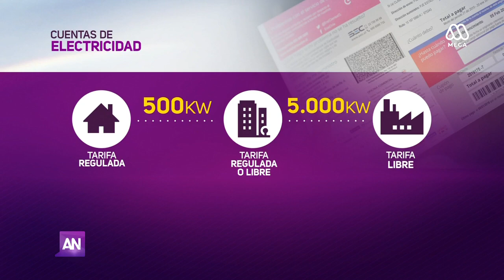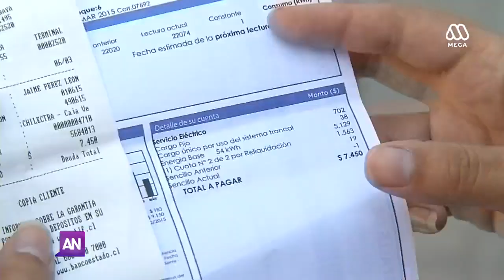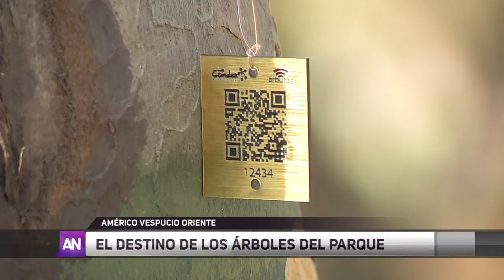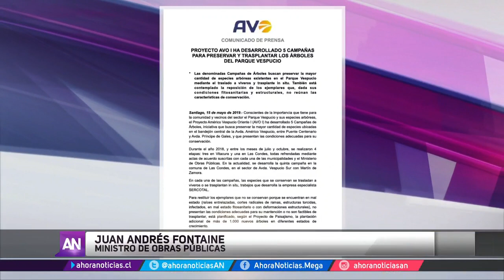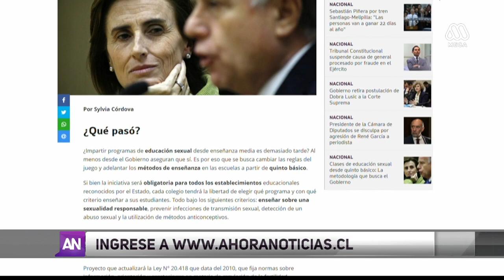Ahora Noticias Central - Miércoles 15 de mayo 2019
Otra vez el Diputado de Renovación Nacional, René Manuel García, está en el ojo del huracán. No solo es acusado de insultar a parlamentarias, sino que además golpeó a un periodista. El honorable asegura que no fue su intención y ahora la Comisión de Ética deberá analizar posibles sanciones.  Revisa una resumen de lo más importante del día con Soledad Onetto y José Luis Reppening.